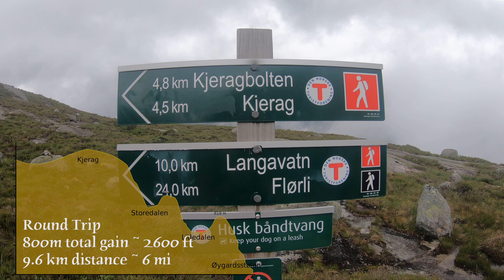Norway Summer Hikes | Conquering Kjeragbolten (2022)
Flyer Saga conquers the climb to Kjeragbolten to face stepping onto the famed death-defying boulder. Wedged between two cliffs, the boulder sits over a 1000 meter drop. The hike requires the use of chains and fast reflexes, which become critical in the rain.

Kjeragbolten Hike
2 hour drive from Stavanger
Round Trip Hike:
800m (2600ft)
9.6km (6 mi)
~6 hours

Tips:
Weather can change quickly.  Forecast said it would rain all day, but we were lucky to have some sunshine in the morning.
Bring gloves for the chains on a rainy day.  The rain will make some of the steep rock surfaces slippery, so the chains will be your best friend.
Rain also makes the hike take longer going up and back down.  If you have to catch a bus, be sure to leave enough time for the descent.